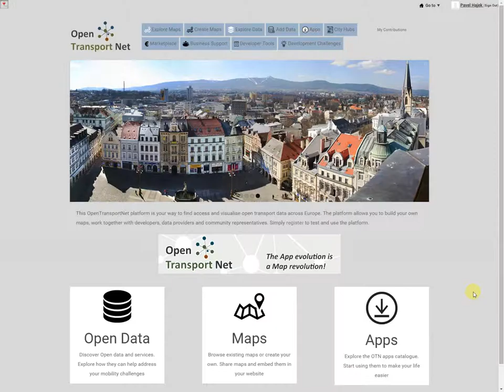How to create a map composition in OTN Hub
An example of map composition creation in OTN hub. The example also shows an application of HS Layers.